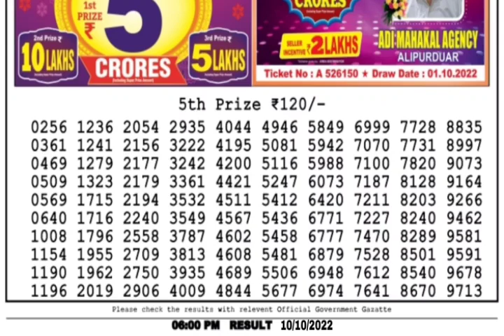🔴LIVE Day 06:00 P.M. Sun Monday Dear Nagaland State Lottery Result Today।। Date-10/10/2022 ।।